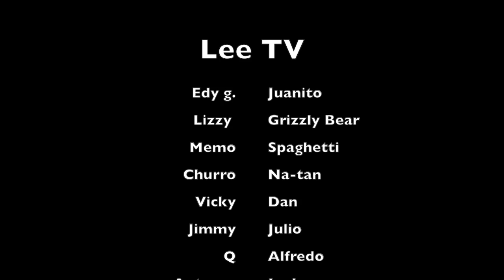LEE V. TV - April 16, 2018